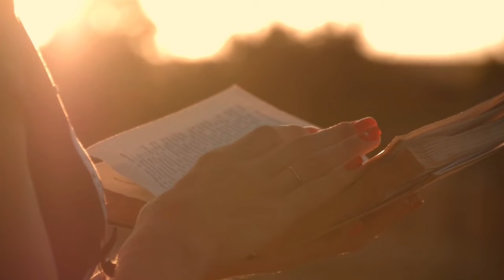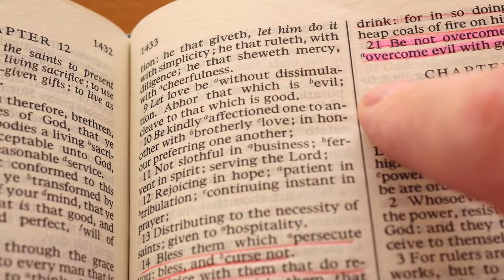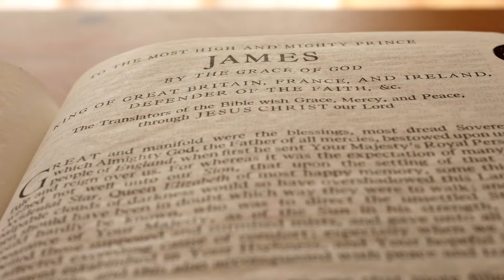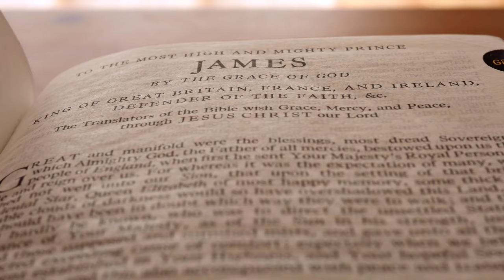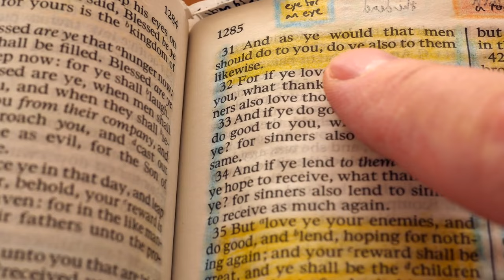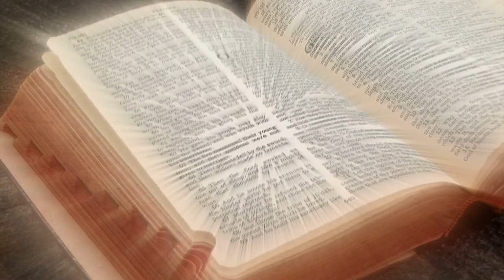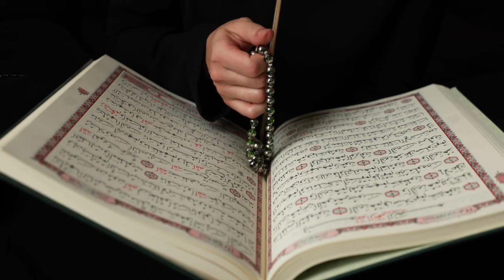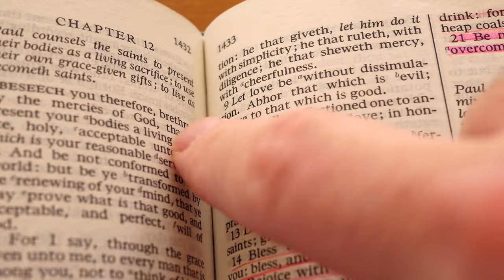Classic Country Gospel Songs - An Authentic Country Gospel Collection Experience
[00:00:00] - Sweet By and By
[00:03:03] - We Thank Thee
[00:05:42] - WAITING FOR YOU LORD
[00:08:47] - The Old Rugged Cross
[00:12:05] - Thank You Lord, For Your Blessings On Me
[00:15:28] - Did You Talk To GOD Today
[00:18:42] - Lord I'm Ready To Go Home
[00:22:06] - Come Early Morning
[00:24:34] - He'll Have to Go
[00:26:56] - One Day At A Time
[00:30:02] - He's Got The Whole World In His Hands
[00:32:05] - Tis So Sweet To Trust In Jesus
[00:33:45] - I NEED JESUS
[00:36:38] - Standing On The Promises Of God
[00:38:01] - Just A Closer Walk With Thee
[00:40:56] - Over and Over
[00:44:39] - When We All Get To Heaven
[00:47:07] - In The Garden
[00:49:50] - Losing Your Love
[00:51:51] - Have Thine Own Way
🙏 SUPPORT US: